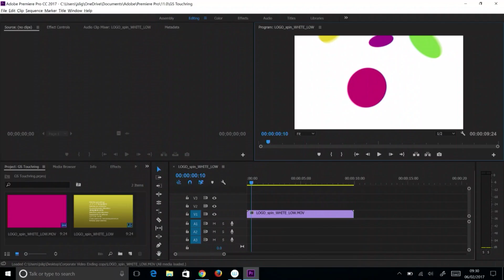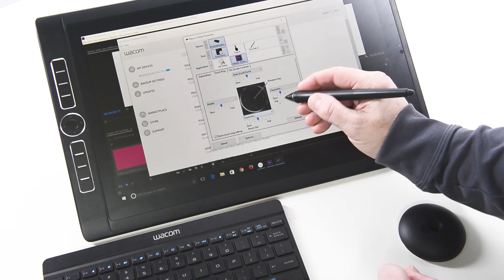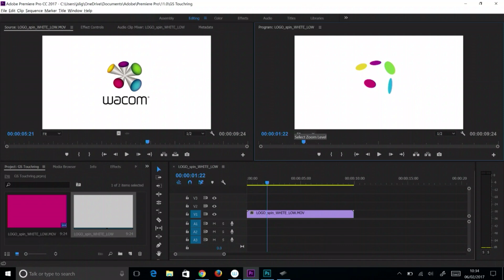ワコム | タッチリングキーの使い方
タッチリングキーの使い方を説明します。